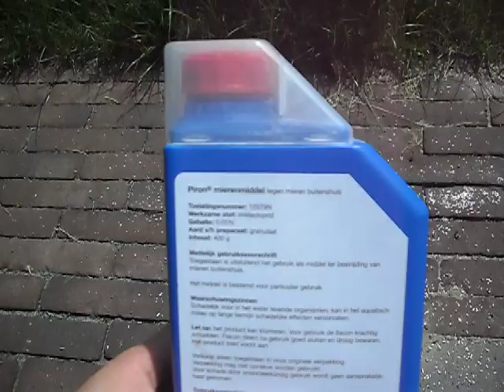Pirion mierenmiddel van Bayer werkt ook heel erg goed tegen vliegen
Pirion mierenmiddel (tegen mieren buitenshuis) van Bayer (Bayer Environmental Science) blijkt ook heel erg goed te werken tegen vliegen. Het doodt niet alleen mieren, maar versuft ook vliegen. En snoepen vliegen teveel van Pirion, dan leggen ze het loodje...